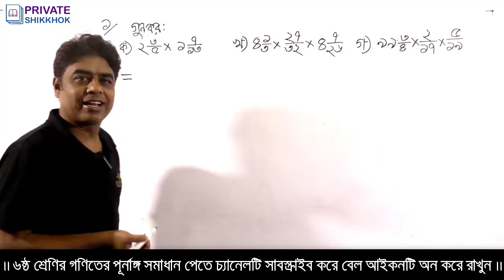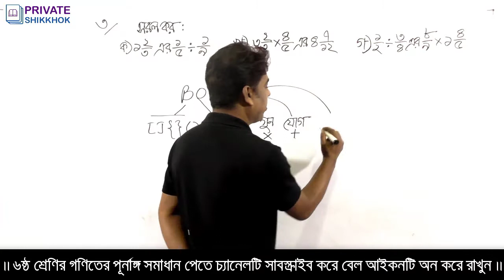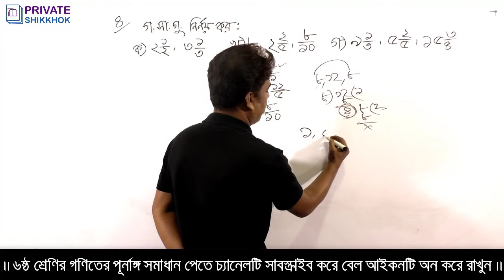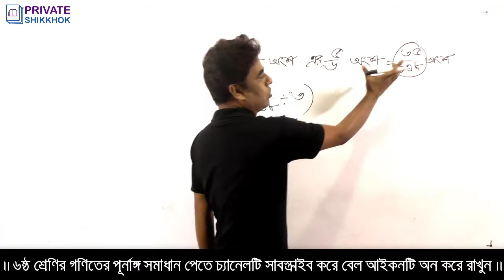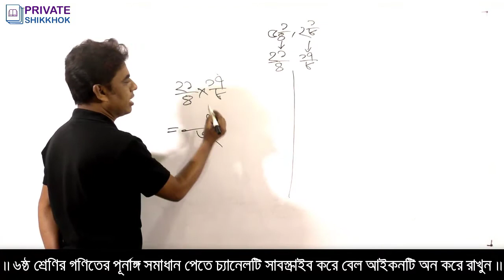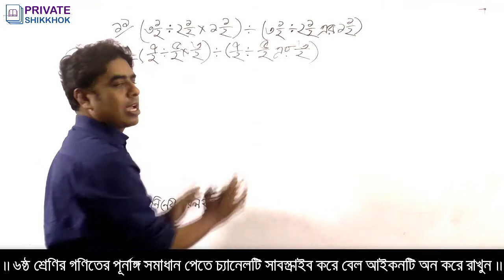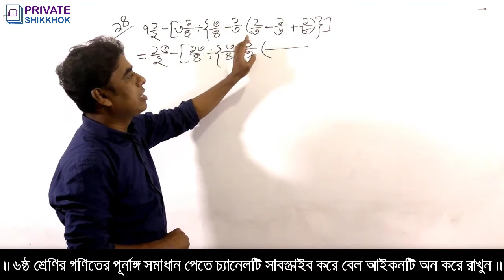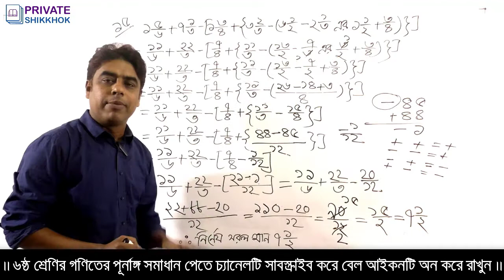ষষ্ঠ শ্রেণির গণিত ১.৫ এর সমাধান | ভগ্নাংশের যোগ ও ভগ্নাংশের বিয়োগ | ভগ্নাংশের গুণ ও ভগ্নাংশের ভাগ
ষষ্ঠ শ্রেণির গণিত ১.৫ এর সমাধান | Class 6 1.5 | ভগ্নাংশের যোগ ও ভগ্নাংশের বিয়োগ | ভগ্নাংশের গুণ ও ভগ্নাংশের ভাগ
(1) গুনিতক ও গুণনীয়ক:  একটি সংখ্যা কে অন্য একটি সংখ্যা দিয়ে ভাগ করলে যদি ভাগশেষ না থাকে অর্থাৎ যদি সংখাটি সম্পূর্নরূপে  বিভাজ্য হয়,  তাহলে দ্বিতীয় সংখ্যাটিকে প্রথম সংখ্যার গুনণীয়ক বা উৎপাদক বলে (20 ÷ 5 = 4, এখানে ৫ হলো ২০ এর গুণনীয়ক ) এবং প্রথম  সংখ্যাটিকে দ্বিতীয় সংখ্যার গুনিতক বলে।  যেমন 5 গুণিতক হল 20 .

(2) গ.সা.গু (গরিষ্ঠ সাধারণ গুণনীয়ক) : দুটি সংখ্যার  একই গুণনীয়ক থাকলে ওই  গুনণীয়কটিকে  সংখ্যা দুটির সাধারন গুনণীয়ক বলে। যেমন  18 গুনণীয়ক হল 1,  2,  3,  6,  9,  ও 18 এবং 30  এর গুননিয়্ক হলো 1, 2,  3,  5,  6,  10,  15, ও  30 ।  এই গুনণীয়ক গুলির মধ্যে সাধারণ গুণনীয়ক গুলি হলো 1, 2, 3,ও 6 . আর এই সাধারণ গুণনীয়ক গুলির মধ্য সবচেয়ে বড় সংখ্যাটি হল 6.  সুতরাং 18  ও   30 এর মধ্যে সবচেয়ে বড় বা গরিষ্ঠ সাধারন গুনণীয়ক হল 6.

গ.সা.গু. নির্ণয় এর দুটি পদ্ধতি আছে. 1)  যৌগিক উৎপাদক বিশ্লেষণ এর দ্বারা এবং 2)  ভাগ পদ্ধতির সাহায্যে।

(3) ল.সা.গু. ( লঘিষ্ঠ সাধারণ গুণিতক) : সংখ্যার অসংখ্য গুণিতক থাকে । এর মধ্যে আবার কিছু সাধারণ গুণিতক থাকে। যেমন -  4 ও 6 এর গুণিতক গুলো ভালো করে দেখলে দেখা যায় যে, উভয় সংখ্যার গুণিতক গুলির মধ্যে কতগুলি সাধারণ সংখ্যা আছে। যেমন 12, 24,36 ইত্যাদি।এইসব সংখ্যা গুলিকে 4 ও 6 এর  সাধারন গুনিতক বলা হয় ( 4X3 = 12, 4X6 = 24, 4X9 = 36,এবং 6X2 = 12, 6X4 = 24, 6X6 = 36) । এরকম সাধারন  গুণিতক  এর সংখ্যা অসংখ্য। এই সাধারন  গুণিতক গুলির মধ্যে 12 হল সবচেয়ে ছোট, তাই 12  কে বলা হয়  4 ও 6 এর লঘিষ্ঠ সাধারণ গুনিতক বা ল.সা.গু।

লসাগু নির্ণয়ের দুটি পদ্ধতি আছে  1)  প্রত্যেক রাশি যৌগিক উৎপাদক বিশ্লেষণ এর দ্বারা । 2) সাধারণ  উৎপাদক বিশ্লেষণ এর দ্বারা ।

👉 গ.সা.গু. ও ল.সা.গু. এর মধ্যে সম্পর্ক -  গ.সা.গু.  X  ল.সা.গু.  =  সংখ্যা দুটির গুণফল ।
ষষ্ঠ শ্রেণির গণিত ১.১ সমাধান | Class 6 1.1 | Natural numbers and Fractions অংক সংখ্যা প্রকাশ করার জন্য পাটিগণিতে দশটি প্রতীক ব্যবহার করা হয়। এ প্রতীকগুলো হলো ১, ২, ৩, ৪, ৫, ৬, ৭, ৮, ৯, ০। এই প্রতীকগুলোকেই অঙ্ক বলা হয়। উল্লেখিত প্রথম নয়টি প্রতীককে স্বার্থক অঙ্ক এবং শেষেরটিকে শূন্য বলা হয়। এই দশটি অঙ্ককে আবার সংখ্যাও বলা হয়। ১ থেকে ৯ পর্যন্ত সংখ্যাগুলো স্বাভাবিক সংখ্যা। অঙ্কপাতন: দুই বা ততোধিক অঙ্ক পাশাপাশি বসিয়ে ৯ অপেক্ষা বড় সংখ্যা লেখা হয়। কোনো সংখ্যা অঙ্ক দ্বারা লেখাকে অঙ্কপাতন বলা হয়। যেমন, ৪৫০ একটি সংখ্যা যা ৪, ৫ ও ০ অঙ্কগুলোকে পাশাপাশি বসিয়ে গঠন করা করা হয়েছে। স্বকীয় মান ও স্থানীয় মান: দুই বা ততোধিক অঙ্ক পাশাপাশি বসিয়ে একটি সংখ্যা লেখা হলে সংখ্যাটির সর্বডানের অঙ্কটি তার স্বকীয় মান প্রকাশ করে। এর বামে অবস্থিত দ্বিতীয় অঙ্কটি এর স্বকীয় মানের দশগুণ এবং তৃতীয় অঙ্কটি স্বকীয় মানের শতগুণ। অর্থাৎ কোনো অঙ্ক এক এক স্থান করে বামদিকে সরে গেলে তার মান উত্তরোত্তর দশগুণ করে বৃদ্ধি পায়। তাহলে দেখা যাচ্ছে যে, অঙ্কগুলোর মান তার অবস্থানের উপর নির্ভর করে। সংখ্যায় ব্যবহৃত কোনো অঙ্ক যে সংখ্যা প্রকাশ করে তাকে ঐ অঙ্কের স্থানীয় মান বলা হয়। আন্তর্জাতিক পদ্ধতিতে সংখ্যা লেখা: আন্তর্জাতিক পদ্ধতিতে সংখ্যা লেখার ক্ষেত্রে একক, দশক ও শতক এর ঘরের অঙ্কগুলো আমাদের দেশীয় রীতির অনুরূপ। কিন্তু শতকের ঘরের বামে অনুর্ধ্ব তিনটি ঘর হাজারের জন্য ব্যবহার করা হয়। দেশীয় ও আন্তর্জাতিক গণনা রীতির পারস্পরিক সম্পর্ক বুঝতে হলে উদাহরণটি লক্ষ্য করা যেতে পারে: উল্লেখিত ১৩২৪৩৩৩৩৫৪৫ সংখ্যাটিকে দেশীয় রীতিতে কমা (,) ব্যবহার করে লিখলে সংখ্যাটি হবে ১,৩২৪,৩৩,৩৩,৫৪৫। সংখ্যাটি পড়তে হবে ‘এক হাজার তিনশ চব্বিশ কোটি তেত্রিশ লক্ষ তেত্রিশ হাজার পাঁচশ পঁয়তাল্লিশ’। মৌলিক সংখ্যা: যে সংখ্যার গুণনীয়ক কেবল ১ এবং ঐ সংখ্যাটি তাকে মৌলিক সংখ্যা বলা হয়। যেমন, ২, ৩, ৫ ইত্যাদি। যৌগিক সংখ্যা: যে সংখ্যার গুণনীয়ক ১ এবং ঐ সংখ্যাটি ছাড়াও আরো এক বা একাধিক গুণনীয়ক রয়েছে তাকে যৌগিক সংখ্যা বলা হয়। যেমন, ৪, ৬, ৮ ইত্যাদি। সহমৌলিক সংখ্যা: দুই বা ততোধিক সংখ্যার সাধারণ গুণনীয়ক শুধুমাত্র ১ হলে সংখ্যাগুলো পরস্পর সহমৌলিক। ২ দ্বারা বিভাজ্যতা: কোনো সংখ্যার একক স্থানীয় অঙ্কটি ০ (শূন্য) অথবা জোড় সংখ্যা হলে সংখ্যাটি ২ দ্বারা বিভাজ্য। যেমন, ৪০, ৫১৬, ১৯৪৮ ইত্যাদি। প্রথম সংখ্যাটির একক স্থানীয় অঙ্কটি ০ (শূন্য) এবং দ্বিতীয় ও তৃতীয় সংখ্যা দু’টির একক স্থানীয় অঙ্ক জোড় সংখ্যা। তাই সংখ্যাগুলো ২ দ্বারা বিভাজ্য। ৩ দ্বারা বিভাজ্যতা: কোনো সংখ্যার অঙ্কগুলোর যোগফল ৩ দ্বারা বিভাজ্য হলে, ঐ সংখ্যাটি ৩ দ্বারা বিভাজ্য। যেমন, ৪০২, ৫১৬ ইত্যাদি। ৪০২ সংখ্যাটির অঙ্কগুলোর যোগফল ৬ যা ৩ দ্বারা বিভাজ্য। সুতরাং ৪০২ সংখ্যাটি ৩ দ্বারা বিভাজ্য। ৫১৬ সংখ্যাটির অঙ্কগুলোর যোগফল ১২ যা ৩ দ্বারা বিভাজ্য। সুতরাং ৫১৬ সংখ্যাটি ৩ দ্বারা বিভাজ্য। ৪ দ্বারা বিভাজ্যতা: (ক) কোনো সংখ্যার একক ও দশক উভয় স্থানে ০ (শূন্য) থাকলে সংখ্যাটি ৪ দ্বারা বিভাজ্য। যেমন, ৫৪০০, ৭৫০০ ইত্যাদি। (খ) কোনো সংখ্যার একক ও দশক অঙ্ক দ্বারা গঠিত সংখ্যা ৪ দ্বারা বিভাজ্য হলে ঐ সংখ্যাটি ৪ দ্বারা বিভাজ্য।
ভগ্নাংশের যোগ । ভগ্নাংশের বিয়োগ । ভগ্নাংশের গুণ । ভগ্নাংশের ভাগ। ভগ্নাংশের গ.সা.গু ও ভগ্নাংশের ল.সা.গু নিয়ে বিস্তারিত আলোচনা করা হয়েছে।